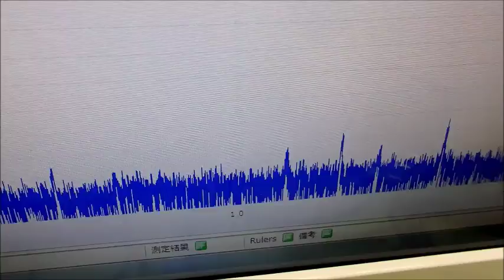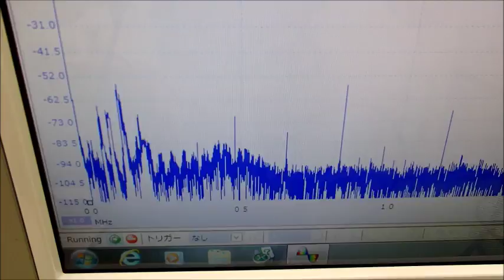メガヘルツの超音波を利用する超音波システム技術 ultrasonic-labo